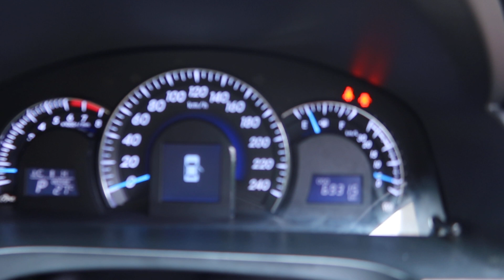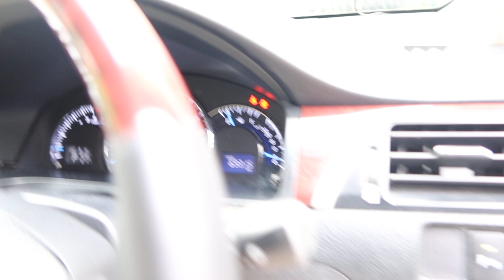SKH9633S YOM: 2012